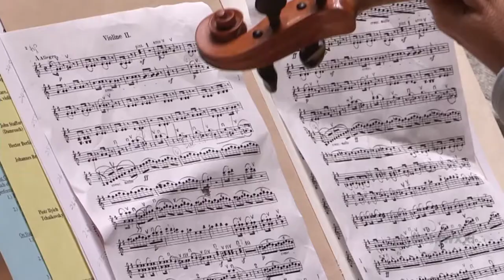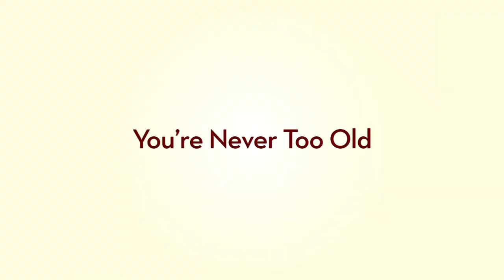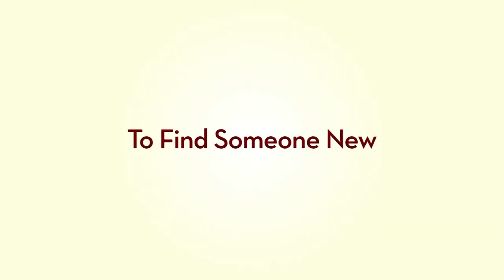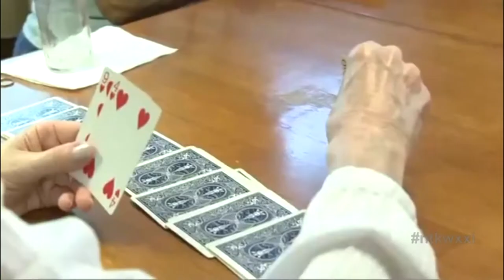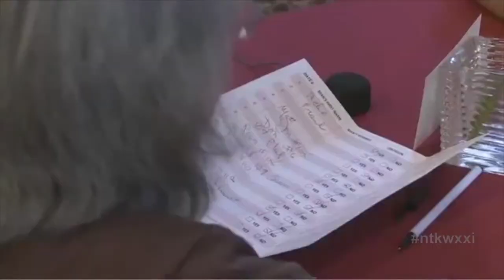WATCH: Ward Stare On The RPO's New Season, The Age Of Love & Matchmaking For Seniors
Maestro Ward Stare has big plans for the Rochester Philharmonic Orchestra. On this edition of Need to Know, we learn his vision, his dreams and his idea of success as he launches his first official season as Music Director with the RPO.

Also on the program, “Everybody needs somebody in this world.” A Brighton native explores the age of love in a documentary film highlighting Rochester residents, over the age of seventy, looking for romance through speed dating. And a local matchmaker and one of his successful matches join the conversation to explain why even with age, love never dies.